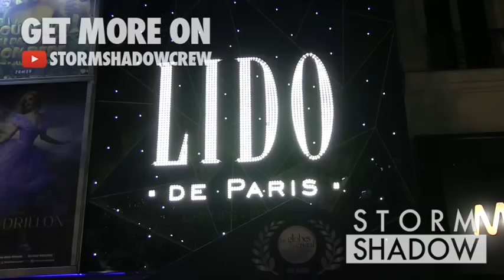EXCLUSIVE: Tonya Kinzinger et Maxime Dereymez au Globes de Cristal 2015 à Paris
We spotted the French actress Tonya Kinzinger and Danse avec les stars danseur Maxime Dereymez attending the Globes de Cristal 2015 awards in Paris.

Paris, France, Monday 13th, April 2015